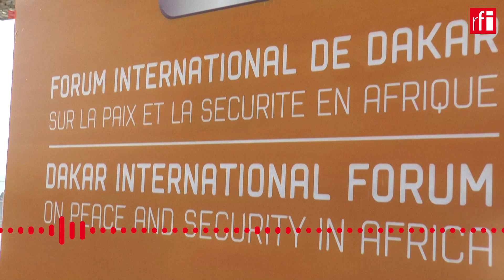Exercice militaire conjoint entre la France et le Sénégal au sud de Dakar • RFI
Alors que Dakar accueille à partir la 8e édition du Forum international sur la paix et la sécurité en Afrique - où il sera notamment question de la coopération entre le continent et ses partenaires dans le domaine sécuritaire -, un exercice bilatéral entre les armées sénégalaise et française s’est déroulé du 19 au 21 octobre sur la Petite Côte, au sud de la capitale sénégalaise.